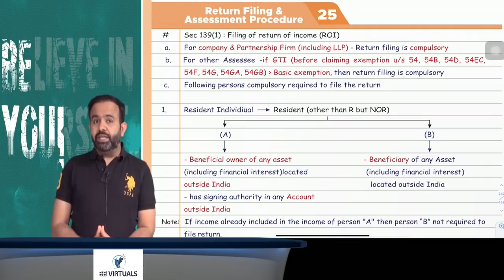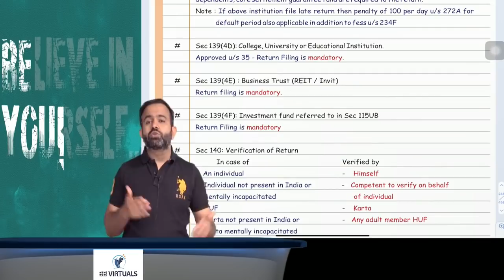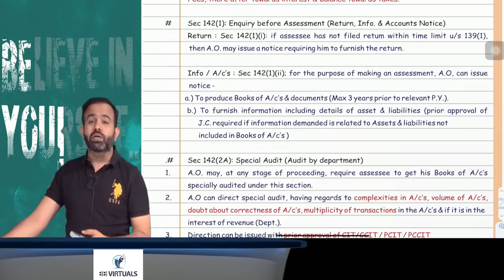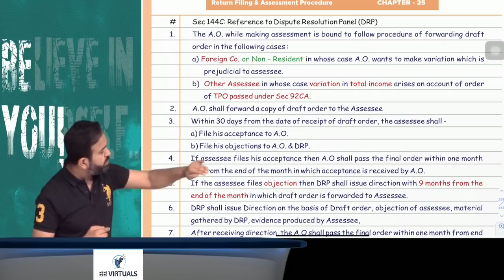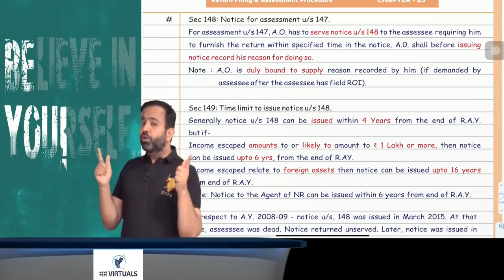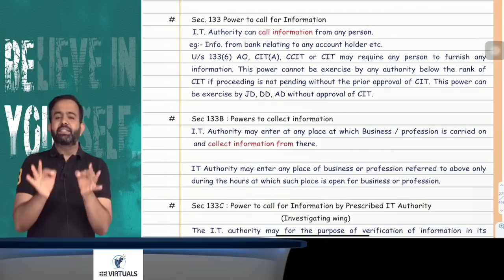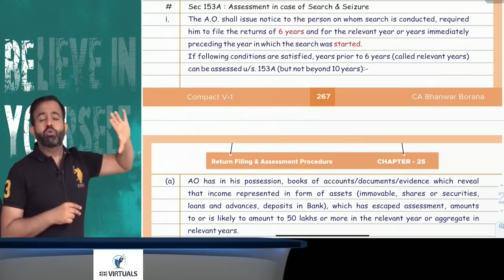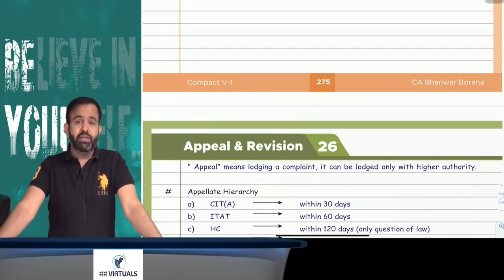Revision Lecture CA Final DT MAY/NOV-2021 Part- 9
Hello People,

Topic : Assessment Procedure